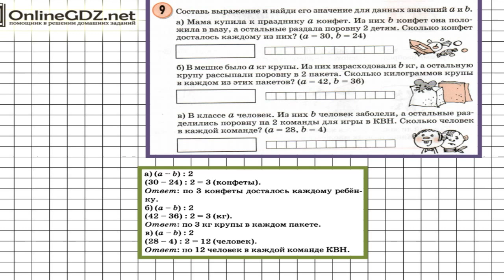Урок 5 Задание 9 – ГДЗ по математике 3 класс (Петерсон Л.Г.) Часть 1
В данном номере  составляем буквенные и числовые выражение и находим их значения.